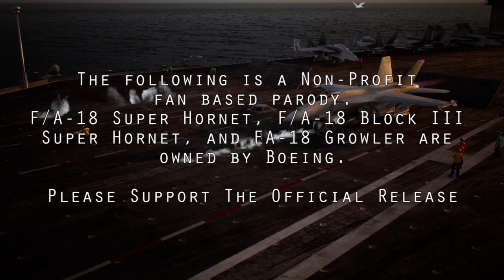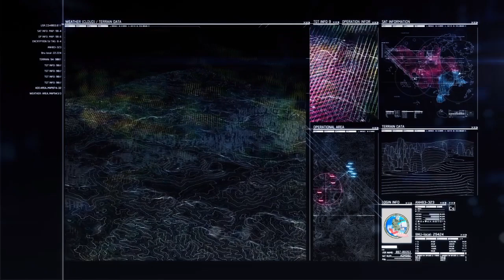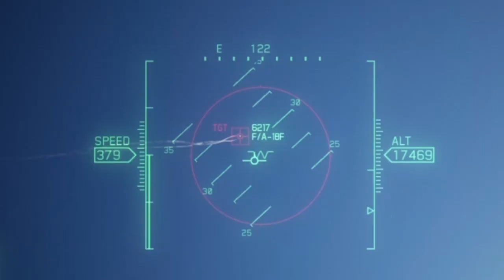Osean Rhino Pilots - Episode 04 - Eternal Blaze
In response to Free Erusea's ace pilot, VFA-69 pulls in a legendary ace pilot to train them to be better.